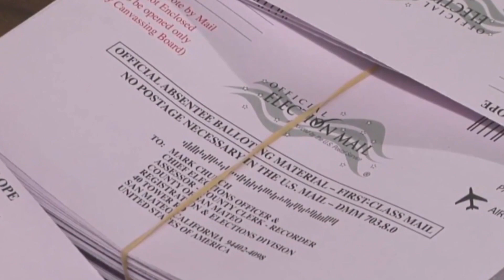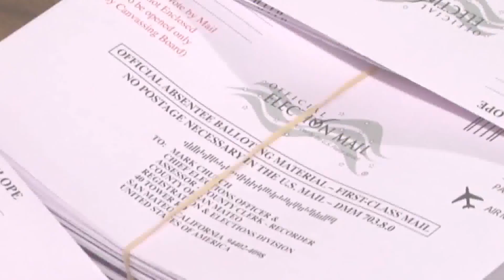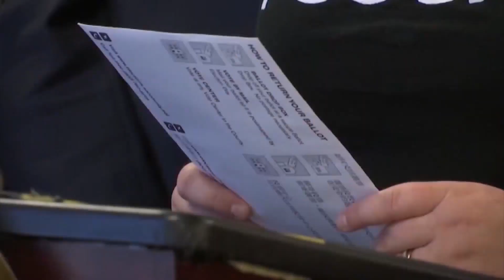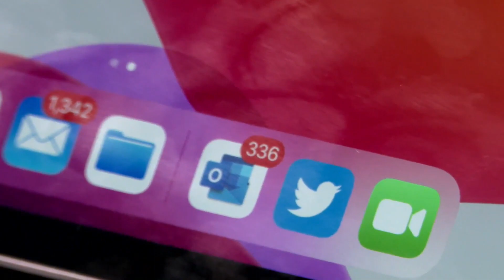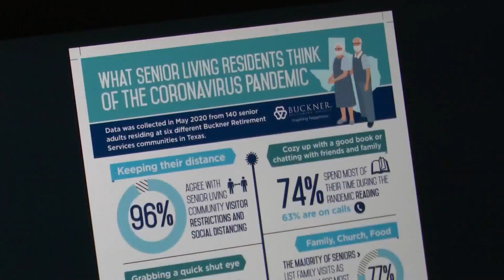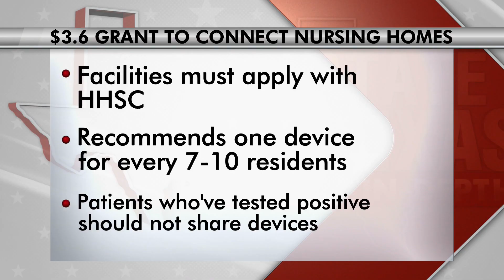State of Texas: Court ruling puts vote by mail eligibility decision in hands of voters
AUSTIN (Nexstar) – Confusion spread over who is eligible to vote by mail following a Texas Supreme Court ruling on Wednesday that a lack of COVID-19 immunity is not, on its own, a condition that would qualify as a disability in the state’s election code.

The justices advised voters to take their own health conditions into account when deciding whether to request a mail-in ballot.

“The voter is not instructed to declare the nature of the underlying disability,” the opinion read. “The elected officials have placed in the hands of the voter the determination of whether in-person voting will cause a likelihood of injury due to a physical condition.”

Travis County Clerk Dana DeBeauvoir told KXAN that her office has received 17,000 requests for mail-in ballots for the July runoff election, approximately 16,000 more than a typical runoff election.

DeBeauvoir said the demand for mail-in ballots is clear that voters are concerned about the potential health impacts of voting in-person during the coronavirus pandemic.

“It is now up to the voter and if they tell us on this application form that they have a disability that’s going to potentially injure their health they are absolutely eligible to vote ballot by mail,” DeBeauvoir said.

In order to qualify for a mail-in ballot, a voter must be 65 years or older, disabled, out of their home county on election day, or confined to jail but eligible to vote.

The court also clarified that it is not the responsibility of county clerks to investigate a disability claim on a mail-in ballot request form. It is the responsibility of county clerks to review that all necessary information is included in the request, nothing more.

“If a voter has a condition such as asthma, diabetes, any other kind of immunocompromised system, if the voter has comorbidities, all of those are going to be included in the voter’s judgment about asking for a ballot by mail,” DeBeauvoir said.

The Texas Supreme Court ruling was the conclusion of a Texas Democratic Party lawsuit which challenged the state over whether all Texans should qualify to vote by mail during the pandemic. A federal lawsuit is still being considered by the 5th District Court of Appeals.

Attorney General Ken Paxton, who has defended the state’s election code, still contends that a disability means a voter can’t physically get to a polling location.

“Not your fear that somehow by going to the polls you’ll get worse, that’s not even close to what we’re talking about,” Paxton said.

However, state election code says a sickness falls under the umbrella of disability.

The last day for a county clerk to receive a mail-in ballot application to participate in the July runoff election is July 2.